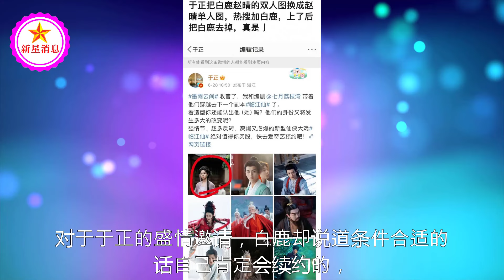于正找白鹿续约，白鹿提出三个疑问，于正要她趁早做决定省得被夸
白鹿吃海苔被骂吃相难看！网友怒怼：至少不装，不喜欢就去看叶柯 | 新星消息